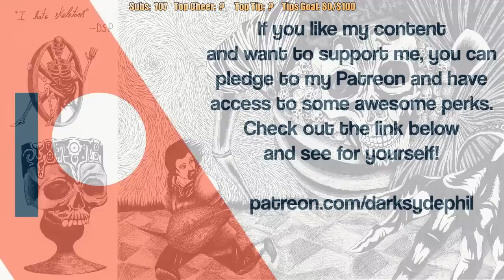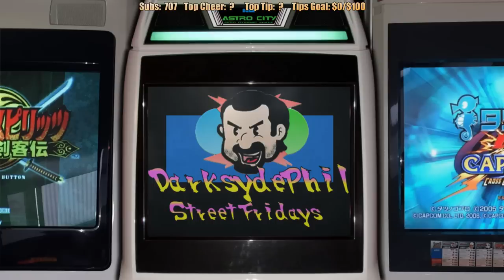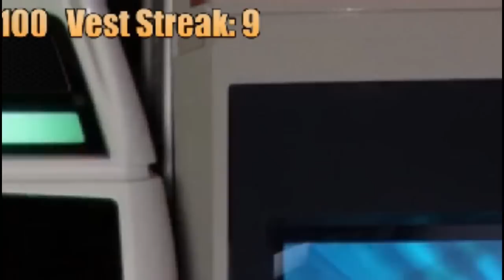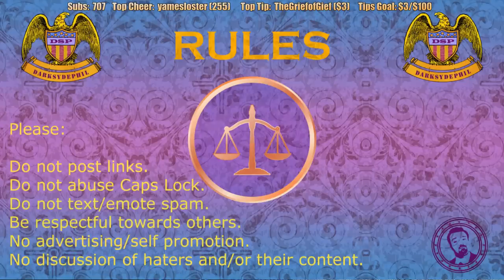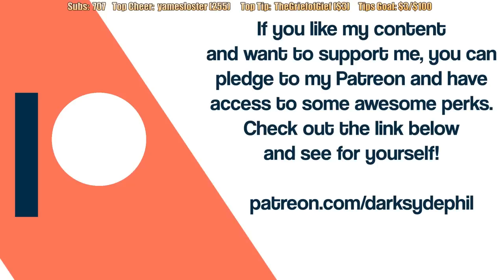DSP Tries It - ''I'm Not Here to Make a Buck'', Viewers Should Appreciate He Allows Them to Tip